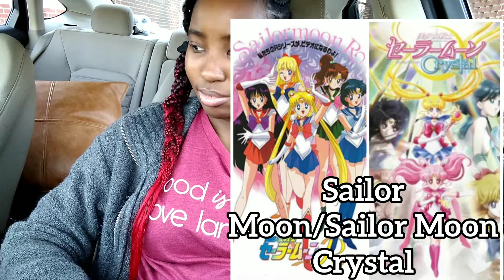Voice Artist Appreciation: Cassandra Lee Morris and Erik Scott Kimerer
it's time for another Voice Artist Appreciation video. Today we're talking about Cassandra Lee Morris and Erik Scott Kimerer.

LINKS